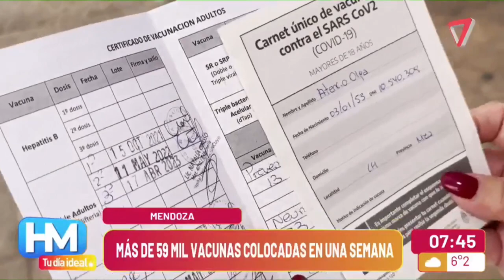Vacunación en Mendoza: récord de asistentes en una semana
El gobierno de Mendoza celebró un gran avance por la cantidad de vacunas colocadas en una semana. Fueron casi 60 mil dosis de diferentes enfermedades.